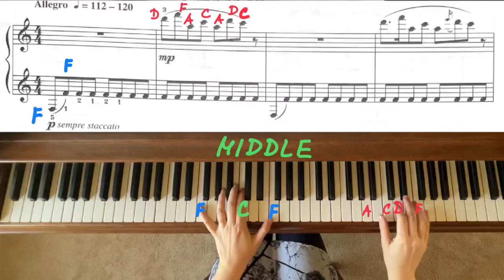RCM 5 Piano Etudes. Etude on a Pentatonic Scale by Edward Han Jian